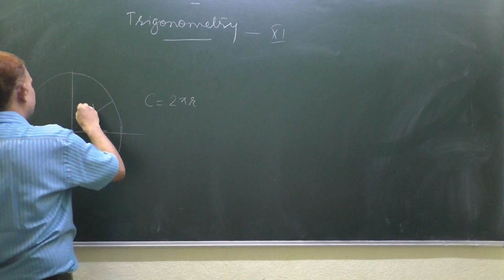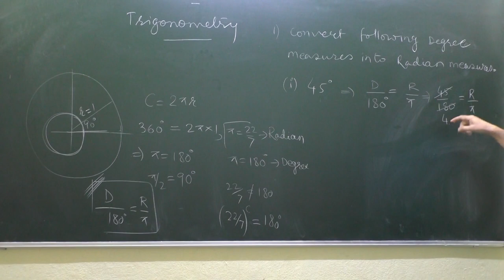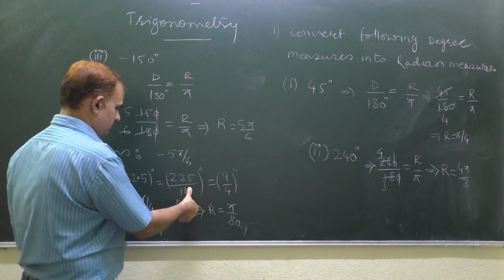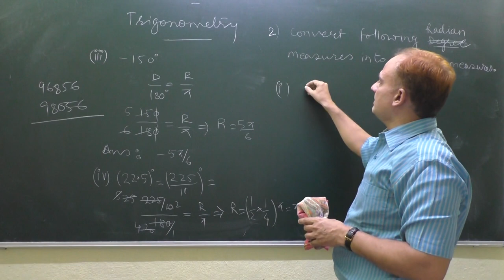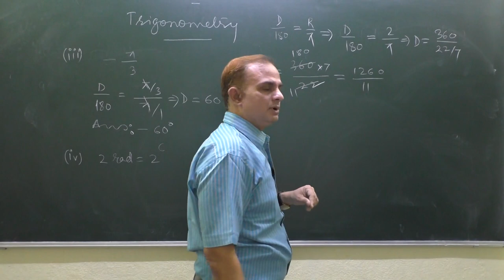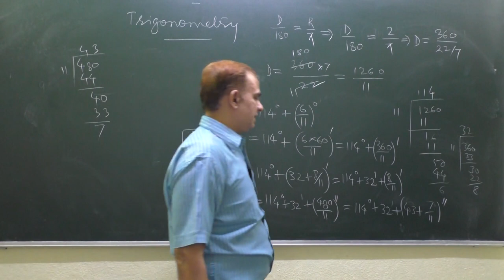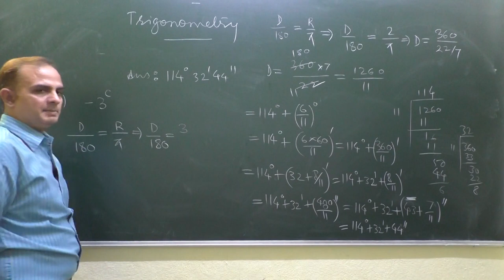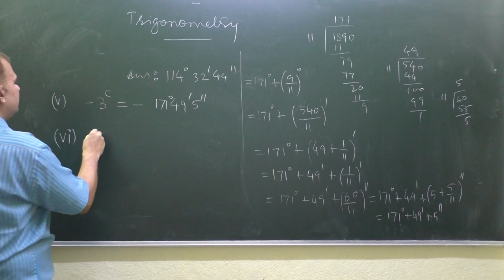Class-11_Trigonometry-1_Radian and Degree Measure